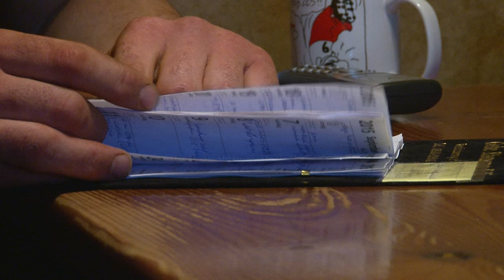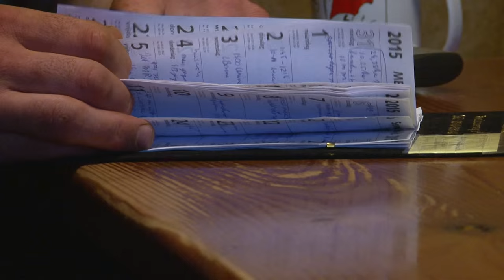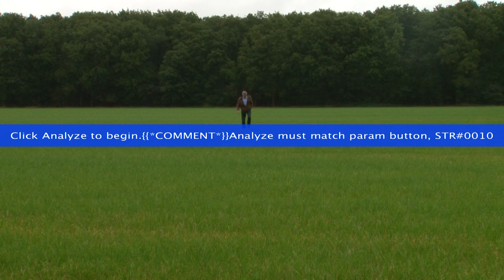Finalist Topkuil 2015 - de Jong uit Veenhuizen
Everhardus de Jong uit Veenhuizen is de derde finalist van Topkuil 2015. Hij kuilde drie snedes over elkaar in en hanteert een bouwplanstrategie als het gaat om graslandvernieuwing. Bekijk de video van het jurybezoek.